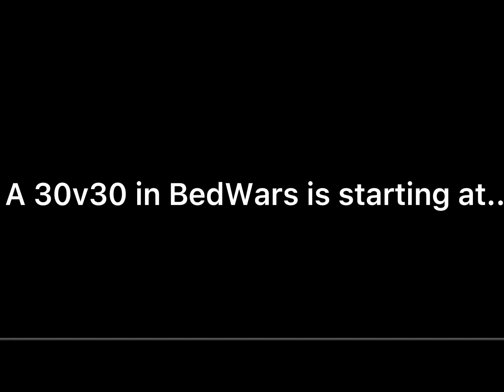Hosting a 30v30!